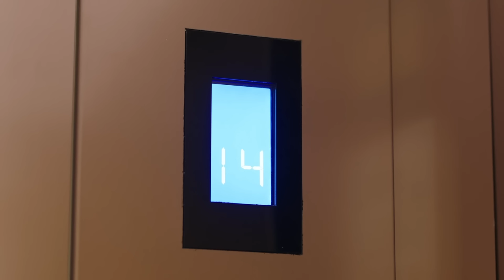這我可沒想歪啊！霸總直呼：昨天運動過度，女孩一下子羞紅了臉🍯Chinese Drama